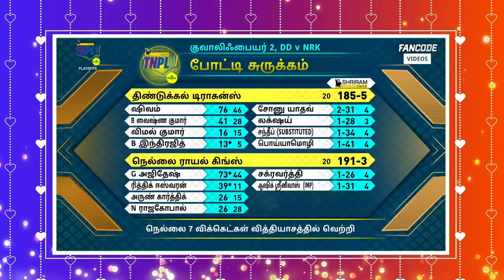Dindigul Dragons Vs Nellai Royal Kings Qualifier 2 Match highlights, RithikEaswaran, Ajitesh Batting